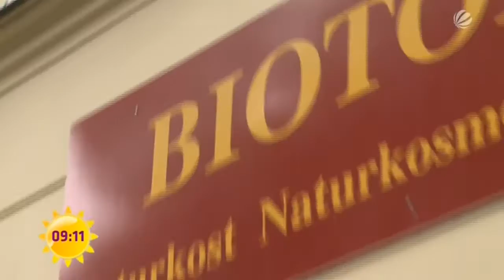Kabeljaufilet in Kräuterkruste vom Profikoch | Leckeres Essen ohne viele Kalorien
Sebastian Hahne kocht heute ein leckeres Fischfilet in Kräuterkruste. Dazu vermischt er Zimtbasilikum, Estragon, Knoblauch und Estragon zu einer schmackhaften Panade und richtet am Ende alles nett auf einem Teller an. Der Profikoch zeigt unserer Testperson worauf man beim Kochen von Fisch achten muss. Mit ihm steht einem tollen Mahl nichts mehr im Wege.

Foodle -- Food & Recipe.
Hier dreht sich alles ums Thema Essen. Ob Kochtutorials, Lebensmittelkunde, Ernährungstipps oder die Zubereitung internationaler Spezialitäten -- hier kommt jeder Hobbykoch auf seine Kosten. Von A, wie Apfelkuchen, bis Z, wie Zander -- Profiköche geben Einblicke in die einfache und leckere Zubereitung allerlei Köstlichkeiten. Das geht vom perfekten Steak, über die ideale Pasta, bis hin zum zartesten Fisch. Ole Plogstedt, Achim Müller, Björn Freitag, Michael Wollenberg, Sebastian Hahne und viele mehr verraten ihre geheimen Rezepte und Kniffe und zeigen, dass Kochen, Backen & Co. nicht kompliziert sein muss.

Impressum:
0/